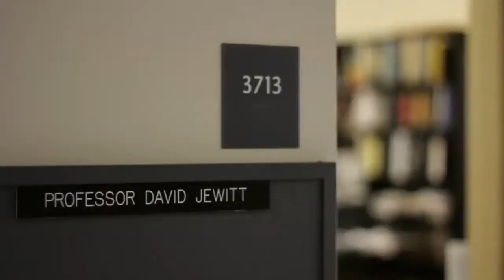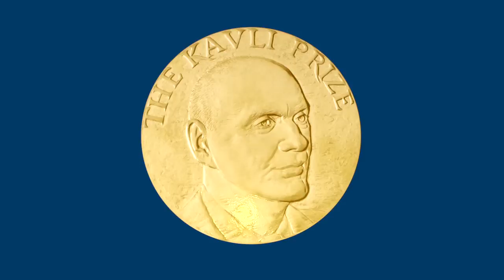The Kavli Prize 2012 Astrophysics winner presentations.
These little films were made for The Kavli Prize ceremony held in Oslo on september 4th 2012.

There are three presentations. One for each prize category.

Editing was made using Premiere CS6. The 3D-animation was made using Maya 2013 and compositing was made using After Effects CS6.